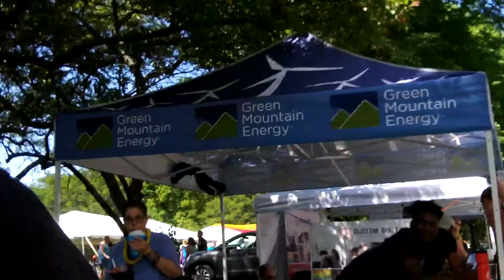Gaypride day at Washington park, Albany, New York, America. 06-10-2018.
Le bede trong cong vien Washington, My~.